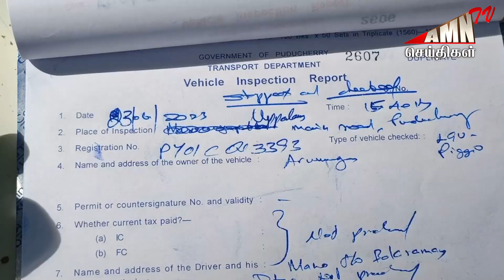விஸ்வரூபம் எடுக்கும் பள்ளி ஆட்டோ விபத்து - நடுரோட்டில் அதிகாரிகளை முற்றுகையிட்ட ஆட்டோ ஓட்டுனர்கள்